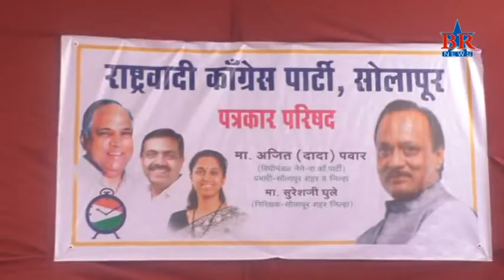Ajit Pawar PP